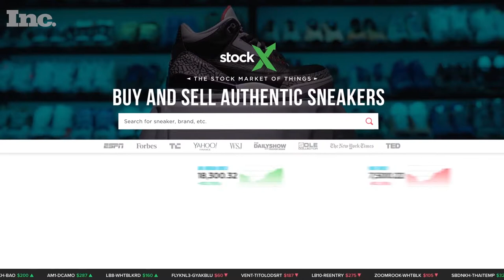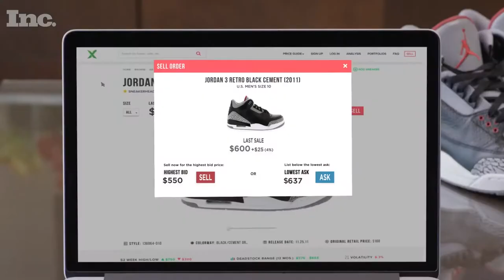StockX Co-Founder Josh Luber: 'Ideas are Worthless.' | Inc.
Before Josh Luber co-founded StockX, the world’s first “stock market of things,” he was a full-time IBM employee and only a part-time “sneakerhead.” Here’s how he took his business from idea to execution.